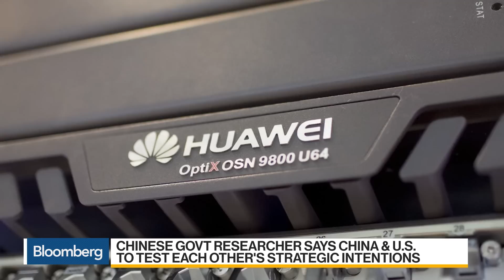China Sees Protracted Trade War With the U.S.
May.23 -- Chinese experts are now conceding that this just might be the beginning of a protracted trade standoff with the United States that could last years, if not decades. Bloomberg’s Stephen Engle reports on “Bloomberg Daybreak: Asia.”